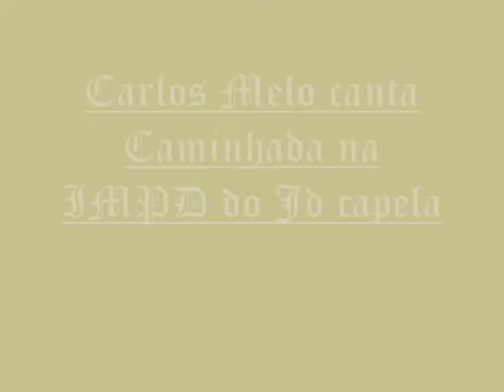Carlos Melo Canta Caminhada no Jd Capela